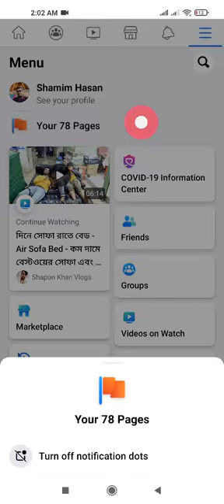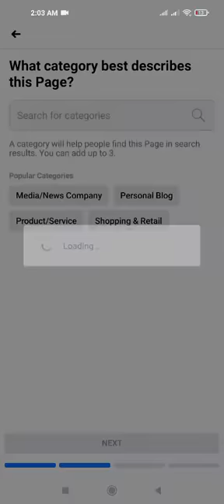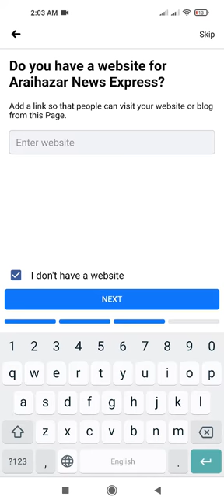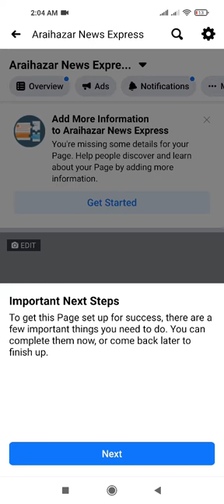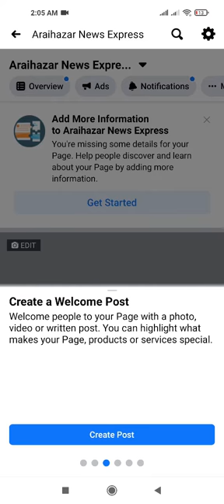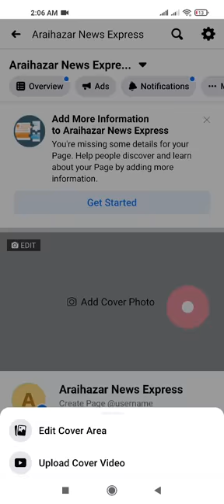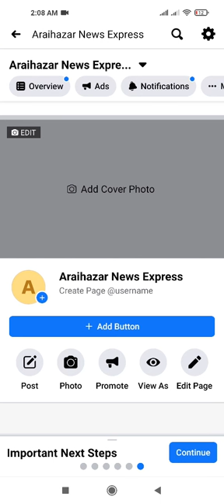How to Create a Facebook Page Easily Within 5 Minutes - From Android & Apple Phone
I have explained how to create a Facebook page from your mobile devices. You can create a page from both apple and android devices. Follow the tutorial and that's it.